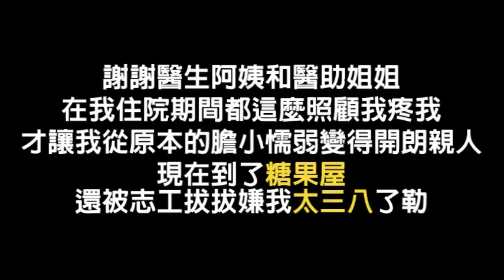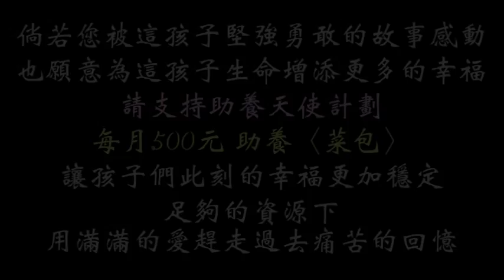菜包出院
唉唷～雖然知道菜市場的愛心拔拔麻麻們會很想我…
可是…人家就是之前在外面流浪感染了菜花病毒……雖然現在治療好了…但人家還是會怕怕啦～

生病…真的好痛苦……
治療的時候…也很辛苦……

菜花治療的療程一共有六次，每一次的用藥，醫生阿姨都相當的謹慎，因為治療療程不足，很容易讓我的病復發…用藥過度又怕傷了我的身體……

謝謝醫生阿姨和醫助姐姐在我住院期間都這麼照顧我疼我，才讓我從原本的膽小懦弱變得開朗親人！現在到了糖果屋，還被志工拔拔嫌我太三八了勒！

2018年5月初，我在高雄旗山的果菜市場獲救！
2018年6月中旬，我康復出院正式成為糖果屋的一份子！

感謝每一位幫助我關心我的叔叔阿姨～
謝謝你們，才能讓協會有足夠的力量讓我活下來！

果菜市場裡一直照顧我的拔拔麻麻，謝謝你們一直以來這麼愛我，也因為你們的守護，我才能撐到協會來救我！
雖然我不會再回去果菜市場了……但你們一定還要想我喔！還有啊～如果還有其他的狗狗去找你們依靠你們…請記得一定要幫牠們結紮喔！不然要是和我依樣生病了…或者生一大堆寶寶…對你們來說都是心疼的困擾的負擔呀！

對了！對了！
怕你們忘記…我還是先提醒一下！
我有新名字囉！我的名字叫〈菜包〉！
期盼大家對我的繼續疼愛與守護，讓我能夠在糖果屋裡延續生命，延續幸福快樂與笑容～～～

匯款銀行：代號006合作金庫-東高雄分行
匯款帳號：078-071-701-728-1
戶名：良成米行

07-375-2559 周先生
匯款銀行：代號 009  彰化銀行-左營分行
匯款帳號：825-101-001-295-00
戶名：建民寵物用品有限公司